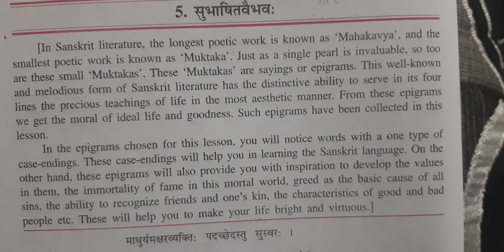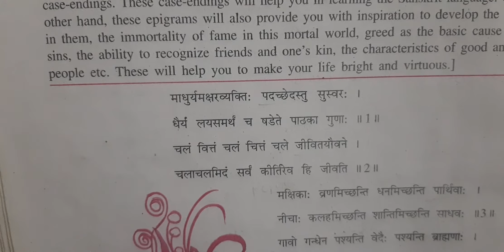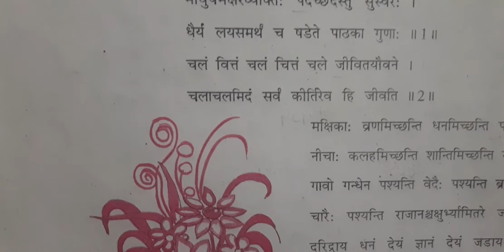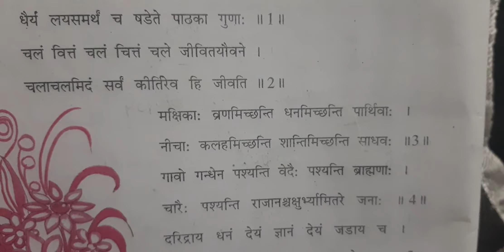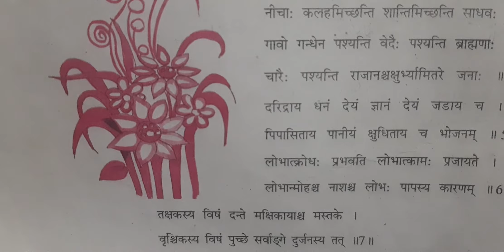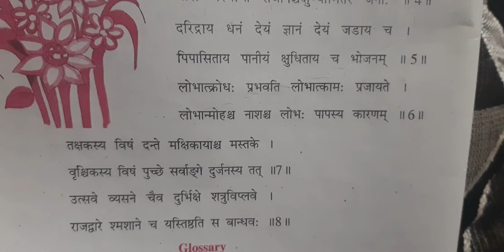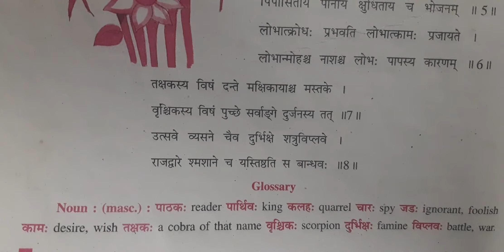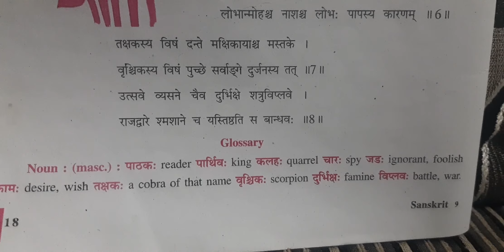Std 9 sub Sanskrit lesson 5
Tr.Bijal